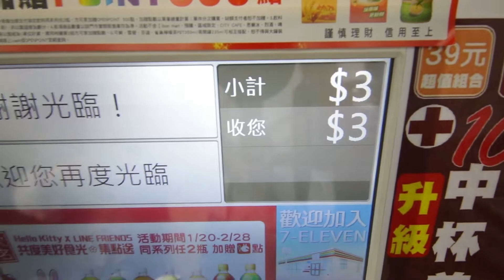Sigma 12-24 F4.5~5.6II DG HSM(Tainan台南)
My new lens for vloging
Sigma 12-24 F4.5~5.6II DG HSM
But it is big and heavy.
Caillou Wang
Febuary,26,27,2016
Weekend
VLOG_13